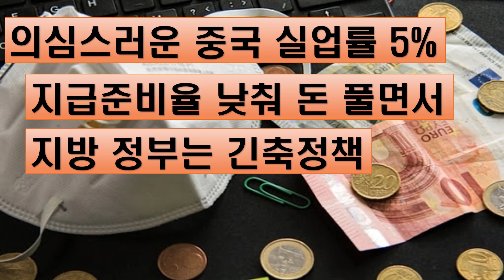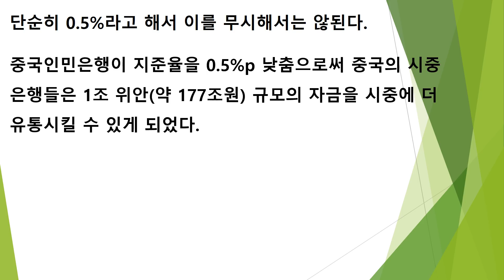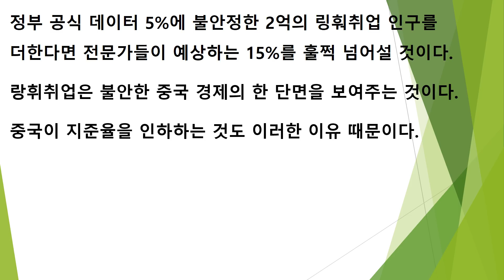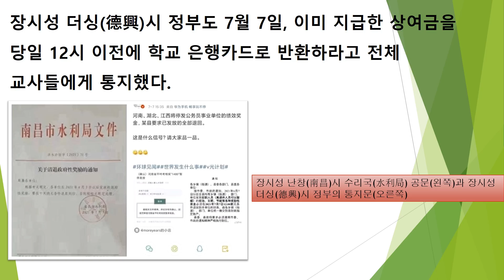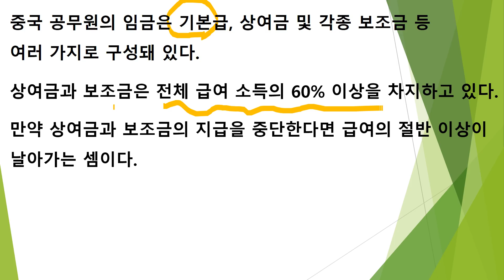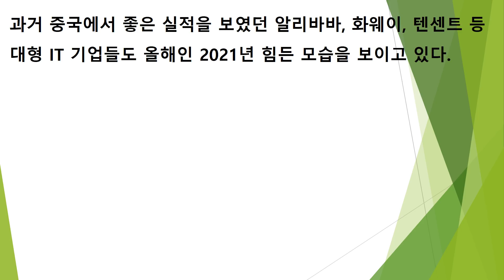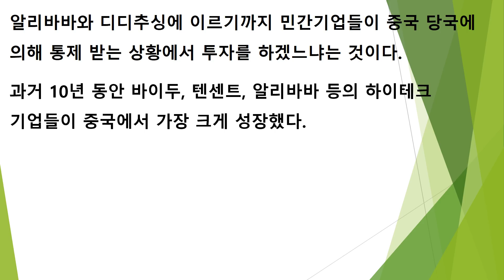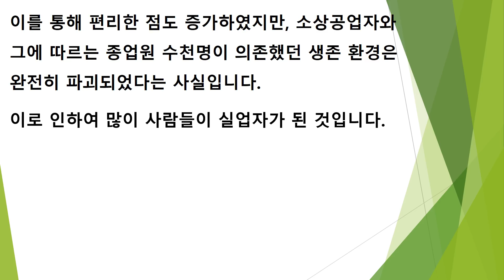의심스러운 중국 실업률 5% 지급준비율 낮춰 돈 풀고 지방 정부는 긴축정책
중국의 실업률이 의심스럽습니다.
5%라고 하면서 지급준비율을 낮추고 있습니다.
이는 유동성을 통하여 경기회복이라는 큰 그림을 그리는 것을로 보이고 있습니다.
또한 지방 정부는 이와는 역행하는 정책을 펼치고 있습니다.
왜 그런지 알아보도록 하겠습니다.